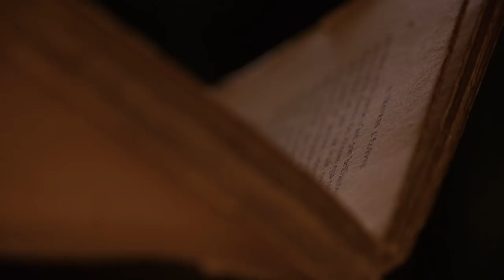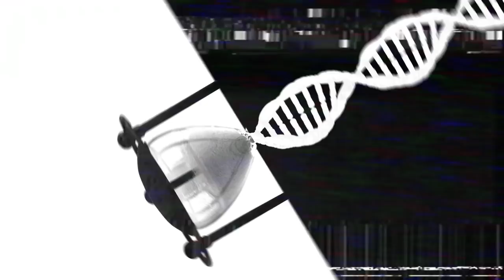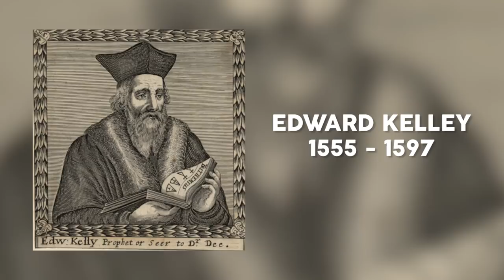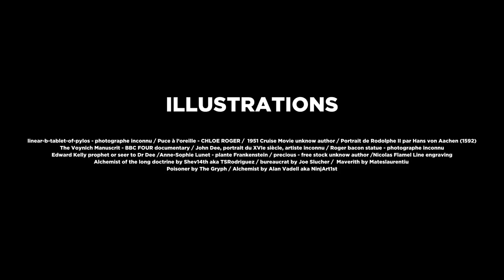MYST - LE MANUSCRIT VOYNICH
►Un petit like et un commentaire rend beau. C'est scientifiquement prouvé. Si, si.

Aujourd'hui, MYST s'intéresse au mystérieux manuscrit Voynich.
Personne n'a encore réussi à le décrypter et son contenu suscite de nombreuses convoitises...